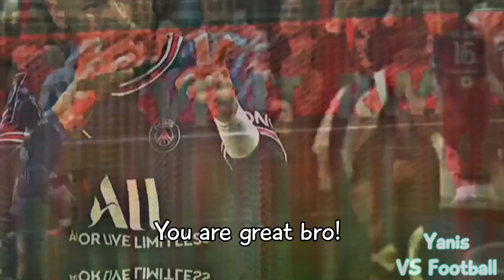💪2015 Neymar vs 2022 Benzema🔥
Enjoy watching guys! :3
Futbol
Maç
Derbi
Eğlence
Sword Futbol
VS Videoları
Napim
Bane
Saniye
Enes Batur
Cemre Solmaz
Berke Juan
T-Series
Beyaz TV
Sinan Engin
Maç Tahminleri
Maç Ertelendi Mi
Derbi Günleri
Beşiktaş
Cem Tosun
Yeni Transferler
Galatasaray Transfer
Trabzonspor Transfer
Beşiktaş Transfer
Fenerbahçe Transfer
Mesut Özil Fenerbahçe'den Ayrıldı mı?
Mesut Özil Başakşehir e gitti mi
Emre Belözoğlu
Sneijder Şuan Nerde
Alex De Souza Ne Yapıyor
Pubg Mobile
Stumble Guys
Wild Rift
Valorant
Galatasaray
Beşiktaş
Fenerbahçe
Trabzonspor
Süper Lig
Serie A
İngiltere
Ligue1
İtalya
Premier Lig
Liverpool
Manchester City
Şampiyon Liverpool
Şampiyon Manchester City
Şampiyon Trabzonspor
Şampiyon Fenerbahçe
Şampiyon Galatasaray
Şampiyon Beşiktaş
Şampiyon Konyaspor
Şampiyon Başakşehir
PSG
AS Monaco
AS Roma
Lazio
Bursa Spor
Ahmet Çalık Sezonu
Guti Hernandes
Hagi
George Hagi
Guti
Carlos
Oscar Cardozo
Alexander Sorloth
Mario Gomez
Wesley Sneijder
Robin Van Persie
Ricardo Quaresma
Pepe
Okay Yokuşlu
Burak Yılmaz
Ersin Üzgün
Ronaldo
Messi

T-Series
MaçErtelendi Mi
MesutÖzilFenerbahçe'denAyrıldımı?
Pubg Mobile
Stumble Guys
Wild Rift
T-Series
MaçErtelendi Mi
MesutÖzilFenerbahçe'denAyrıldımı?
Pubg Mobile
Stumble Guys
Wild Rift